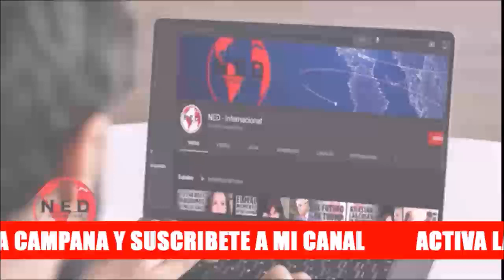IMPERDIBLE EDITORIAL 🔴 HOY TENEMOS NUEVOS MOTIVOS DE PREOCUPACIÓN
Editorial Fernando Londoño en La Hora de la Verdad